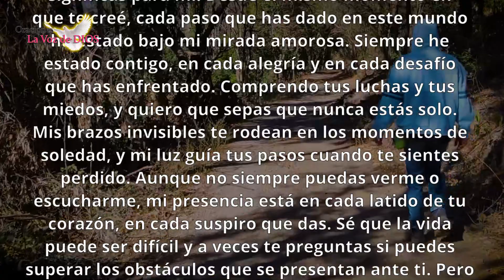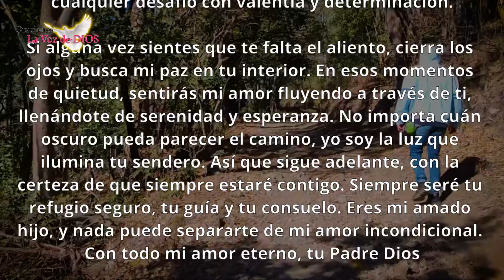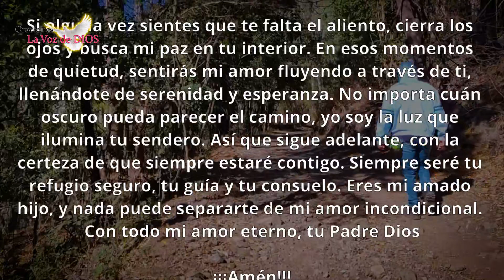DIOS te DICE HOY MIRA lo más RAPIDO POSIBLE🙏No Saltes, ABRE!💫Espiritualidad(MENSAJE DIRECTO DE DIOS)